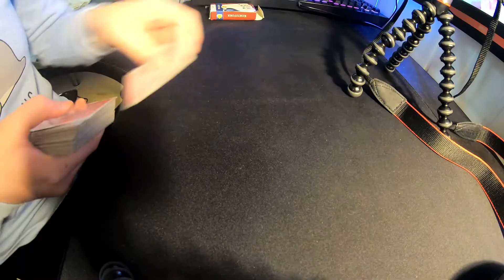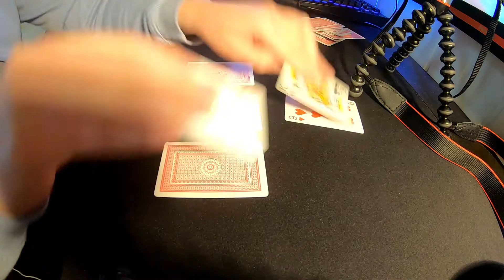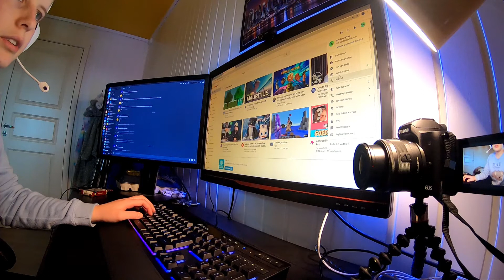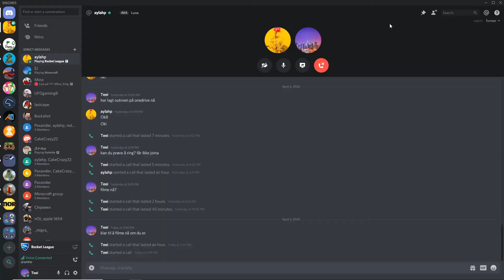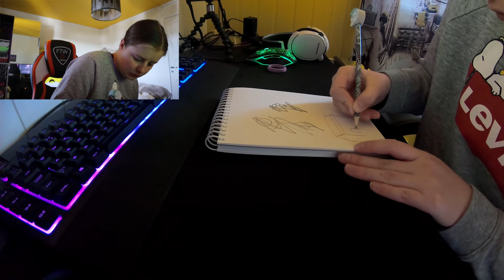10 ting å gjøre når du kjeder deg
Nå som vi alle er hjemme og har noe  å gjøre så har vi laget en video med forslag på 10 ting du kan gjøre nå du kjeder deg.

Da hjelper du oss med å holde motivasjonen oppe for å kunne lage flere videoer som denne.

Håper du liker videoen!